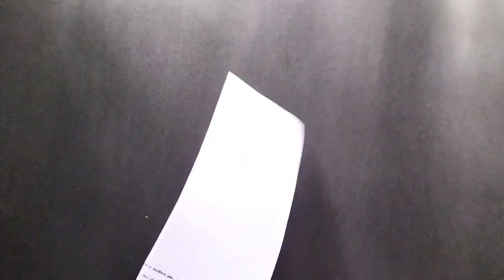Beautiful Flower Wall Hanging / Paper Craft For Home Decoration / Paper Wall Hanging /DIY Wall Decor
Easy and Quick Paper Wall Hanging Ideas / A4 sheet Wall decor / Cardboard Reuse /Room Decor DIY

In this video I Will share How to make